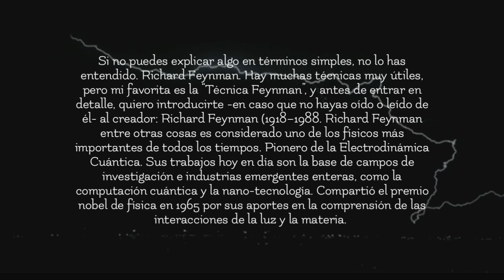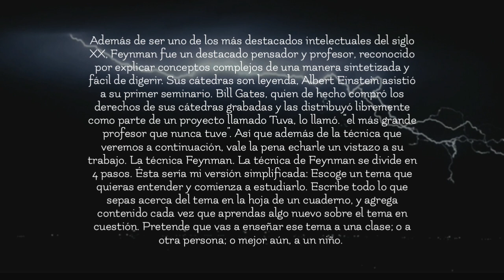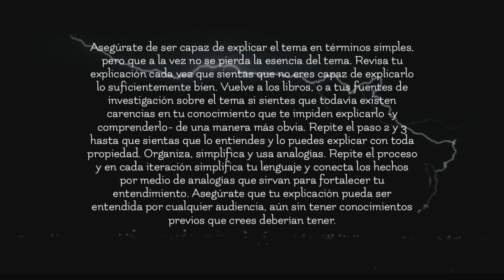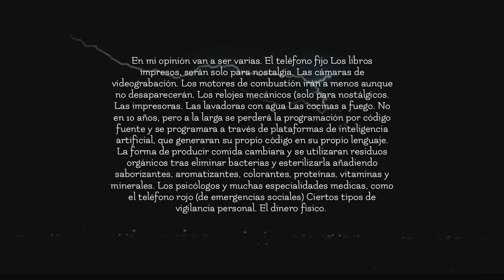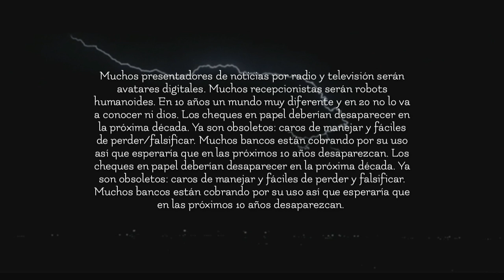REDDIT PREGUNTAS #4 🎯 "La Técnica Feynman”